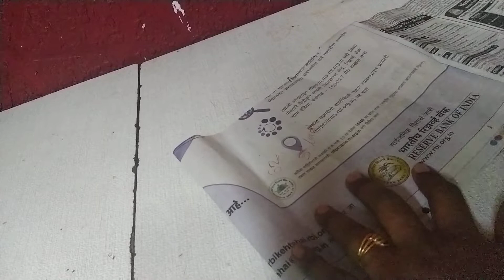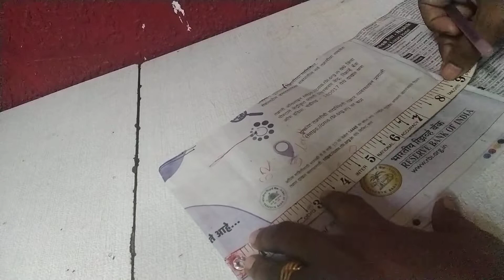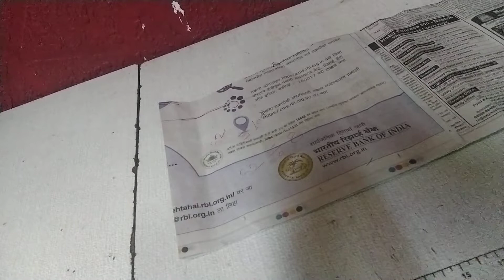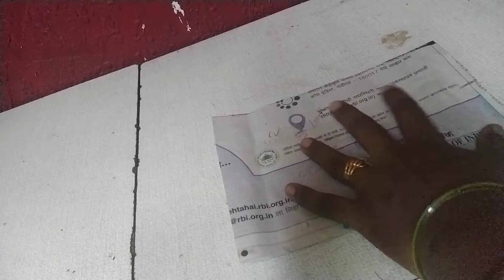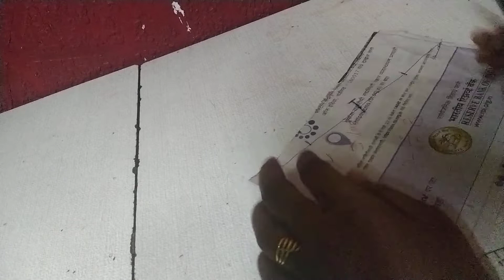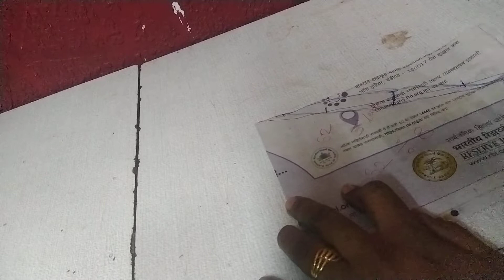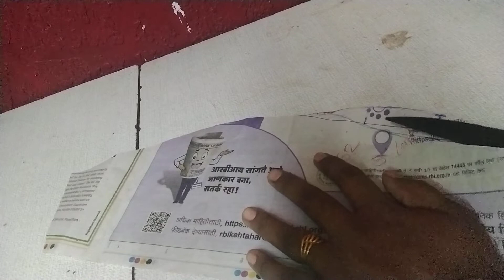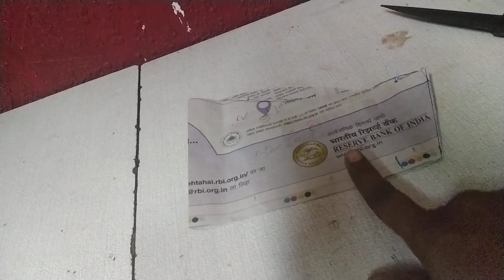sleeves cutting in easy way/sleeves cutting ka shape dene ke liye aasan tarika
sleeves cutting, dress cutting and stitching,in easy way sttiching fashion T